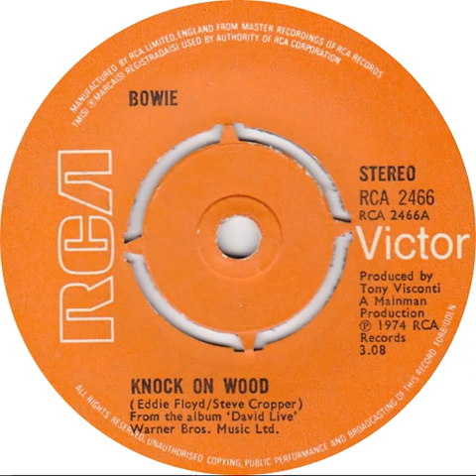(25a) David Bowie - Knock On Wood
Stereo single "A" side released 13 September 1974